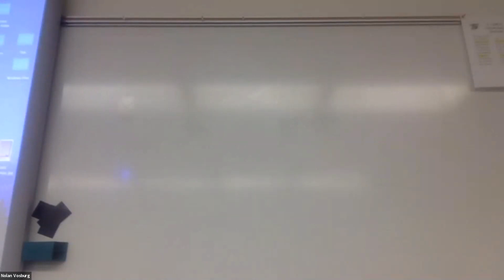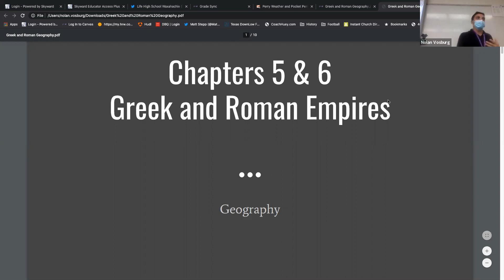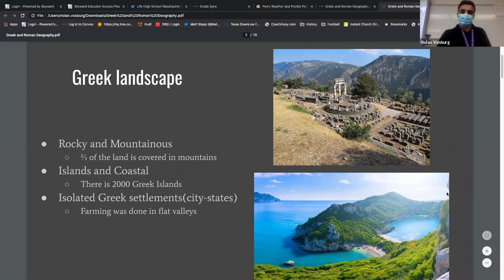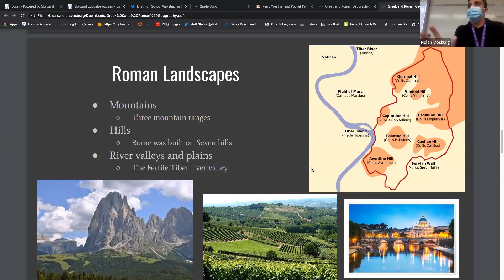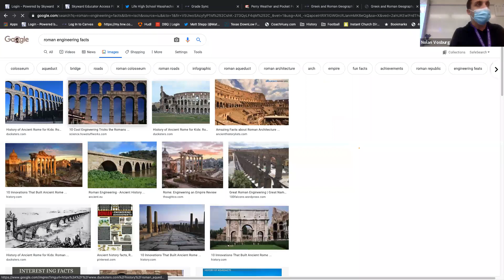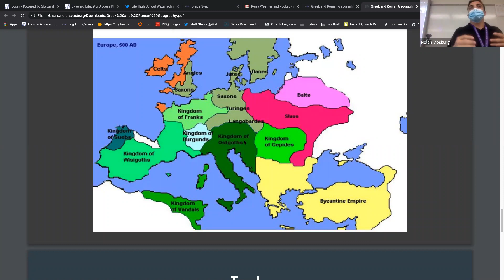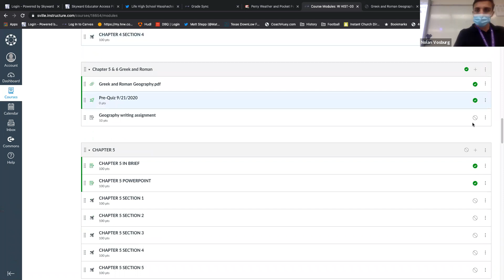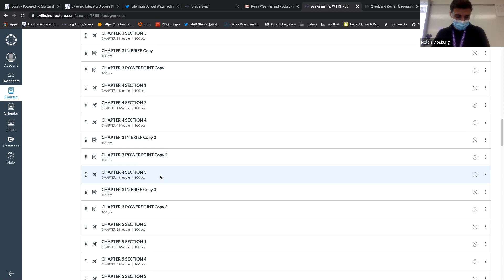September 21st Zoom Recording